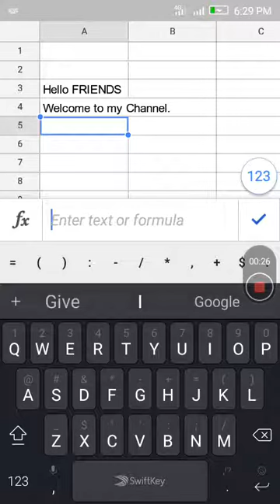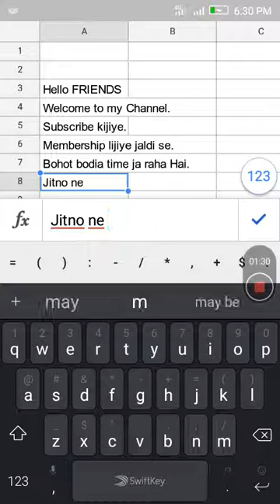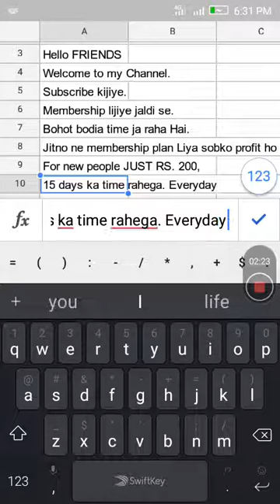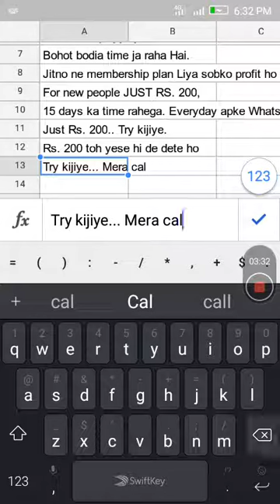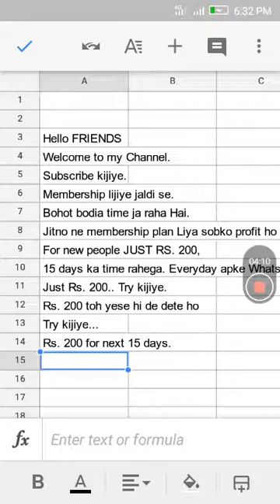Shillong TEER MEMBERSHIP RS. 200 ONLY. FOR NEXT 15 DAYS.